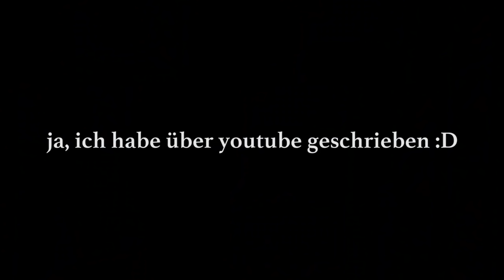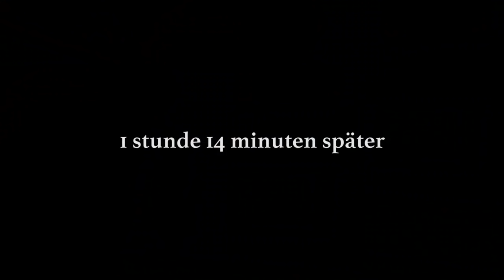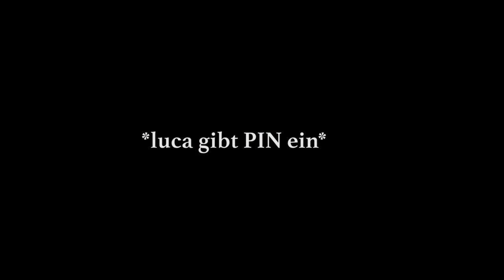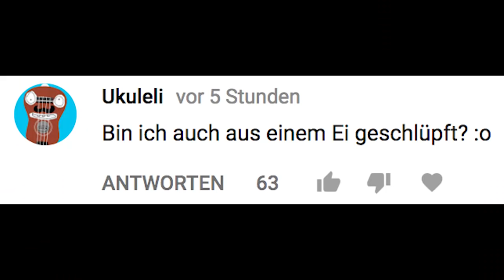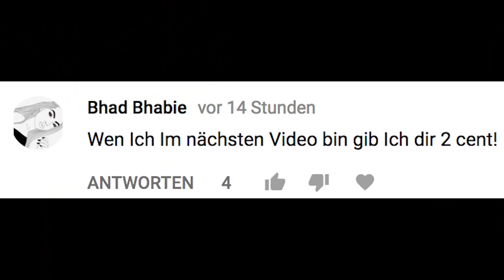Größte PIZZA Luftmatratze 🍕💦 Pizza im POOL 😱 (Vlog)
Fans haben mir eine Pizza Luftmatratze geschenkt - Also habe ich die im Pool ausprobiert! Zudem habe ich in diesem VLOG mein Studium beendet...
► Instagram 📸 laserluca